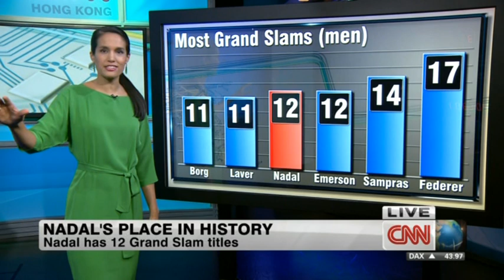Rafael Nadal CNN Interview - 09.June 2013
Rafa talks to CNN's Amanda Davies after his record breaking 8. win at Roland Garros